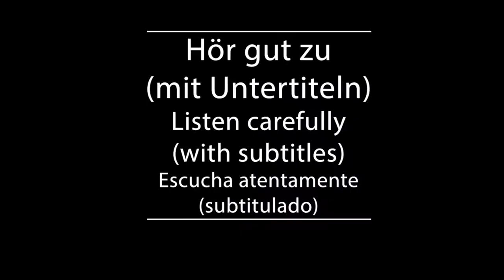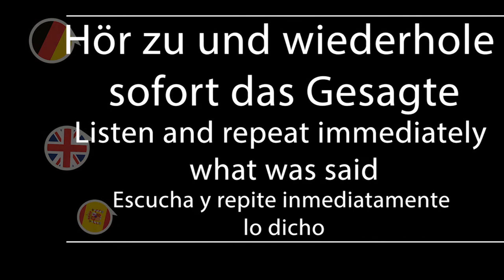Shadowing in German- Y-Chromosom und der Stammbaum des Menschen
Timelines:
00:10  Hör gut zu /Listen carefully/Escucha atentamente
00:47 Hör gut zu (mit Untertiteln)/ Listen carefully (with subtitles)/ Escucha atentamente (subtitulado)
01:25 Hör zu und wiederhole sofort das Gesagte/ Listen and repeat immediately what was said/Escucha y repite inmediatamente lo dicho

Text:
Das Y-Chromosom wird - nahezu unverändert - immer direkt vom Vater auf den Sohn übertragen. Entsteht eine Mutation, wird diese an alle folgenden Generationen weitergegeben.

Forscher können so anhand der Abfolge der Mutationen einen Stammbaum erstellen. Alle Männer weltweit lassen sich auf einen gemeinsamen Vorfahren zurückführen.

Untertitel: 2ZDF

ZDF/Terra X/Tobias Schultes/Albrecht M. Wendlandt